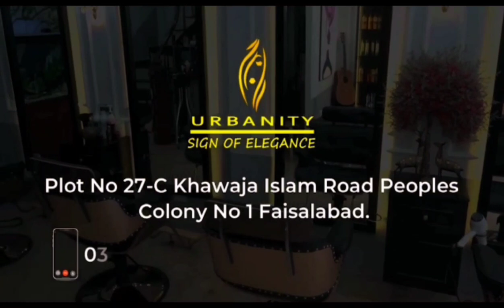Hair Dye Fashion Shade @UrbanityBeautySalon For Appointment 0418557200/03045221682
Treat yourself with our deals ✨

Visit us during 10 am to 9 pm to avail these offers!

Discounted deals for our customers.

Get your services from the best on amazing discounts.

Plot No 27-C,Khawaja Islam Road,Near Tezab Mill Chowk,Near Mian Hameed Chowk,Peoples Colony No 1,Faisalabad